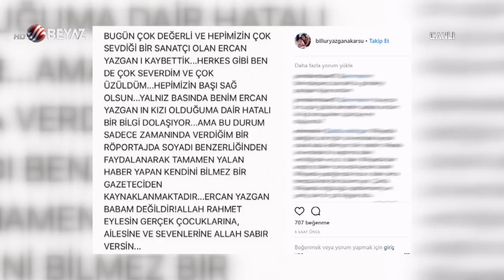Ercan Yazgan, sonsuzluğa uğurlandı...